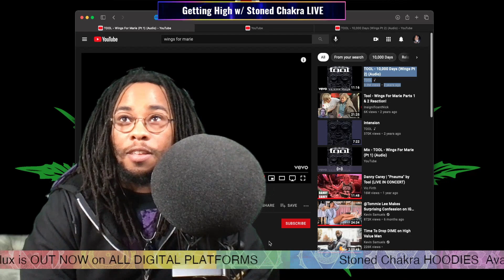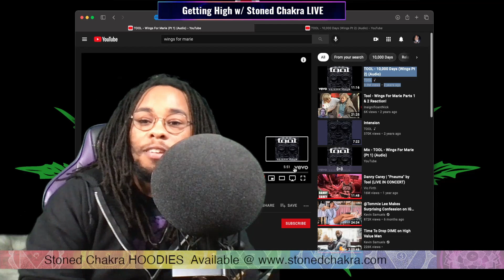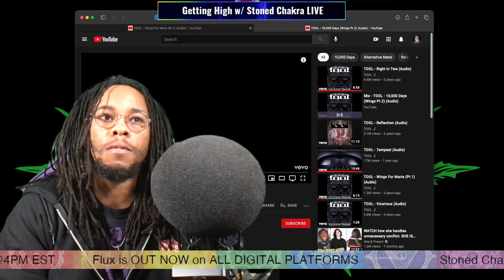Stoned Chakra Reacts!!! TOOL - Wings For Marie (Pt 1) & 10,000 Days (Wings Pt 2)